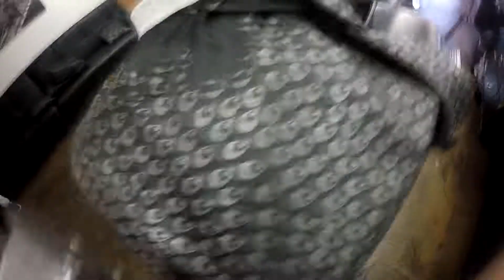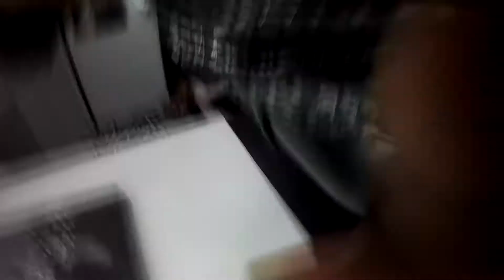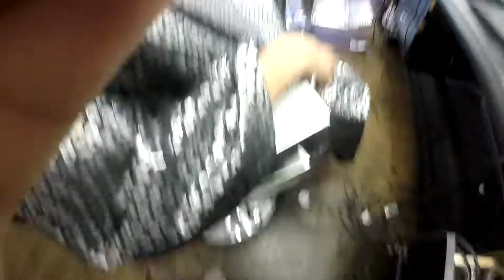COMO HACER UN CORTE DE PELO! ! MI PRIMER VIDEO DE MI NUEVO CANAL..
OB2M BARBER MI NUEVO CANAL SE TRATARA SOLO DE BARBERIA COMPARTIRE ALGUNAS IDEAS EN ESTE CANAL COMENTEN COMENTARIOS ;}